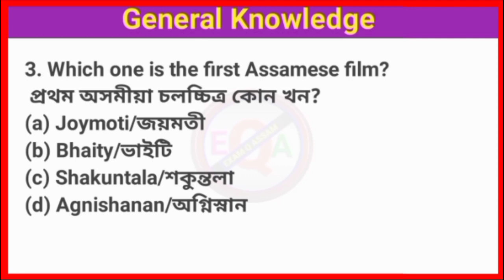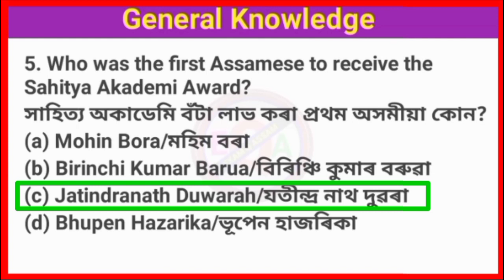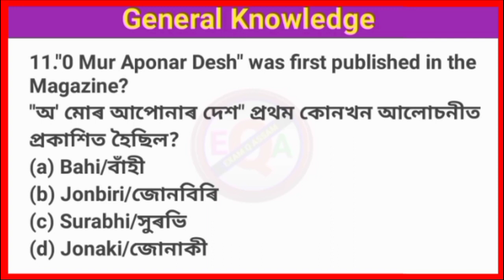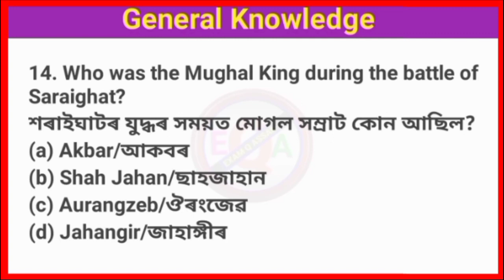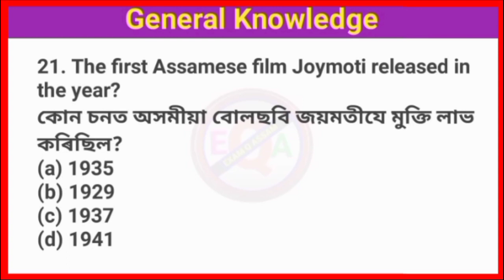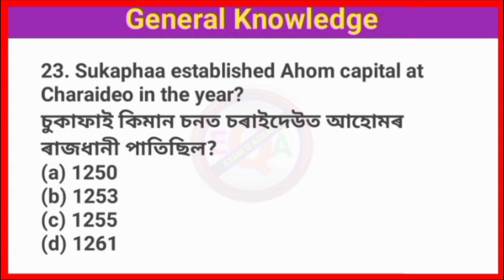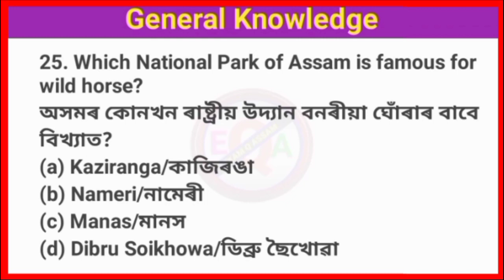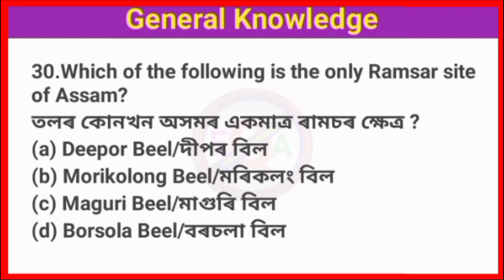Assam GK।assam direct recruitment 2023 adre 2.0 exam assamese gk @EXAM Q ASSAM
Your Queries -
assam history MCQs
adre 2.0 exam
adre gk
4th grade exam
adre question answer
adre questions answers 2023
4th grade exam
ADRE 2.0 Exam |adre questions answers 2023| Grade lll and IV GK Questions Answers
 ADRE 2.0 Exam |adre questions answers 2023| Grade lll and IV GK Questions Answers @EXAM Q ASSAM
Your Queries -
adre question answer
4th grade exam
assam teacher recruitment 2023 questions
grade 3 exam important questions answers grade 4 exam important questions answers
adre grade 3 previous year question answer adre grade 4 previous year question answer Assam direct recruitment 2023
delhi sultanate history in Assamese
ভাৰত বুৰঞ্জী gk
ভাৰতৰ ইতিহাস GK
দিল্লীৰ চুলতান সকল
12600 vacancy gk
adre 2023 syllabus
grade 4 question paper
grade 4 questions answers
grade III and IV exam 2023,
grade 3 and grade 4 exam questions answers, Assam history questions for grade 3 and 4 exam
Assam commnon exam book
Reasoning for grade lll and IV exam
adre notification
adre mock test
mock test for adre